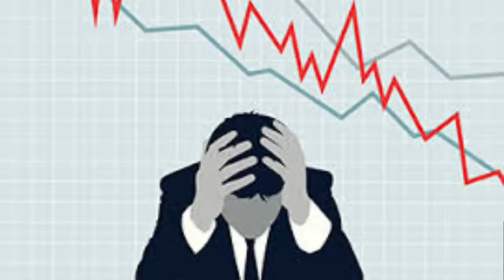Best Car For New Drivers |अगर आप इस कार को चला सकते हैं तो आप ट्रक भी चला सकते हैं 🔥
Best Car For Beginners |अगर आप इस कार को चला सकते हैं तो आप ट्रक भी चला सकते हैं 🔥

Watch this video if you are new car buyer 🔥

Best Cars For Beginners अगर आप इस कार को चला सकते हैं तो आप ट्रक भी चला सकते हैं 🔥

tho bai o and behenoo Agar mere viedo apko aachi aga tho like and sare jarur kara